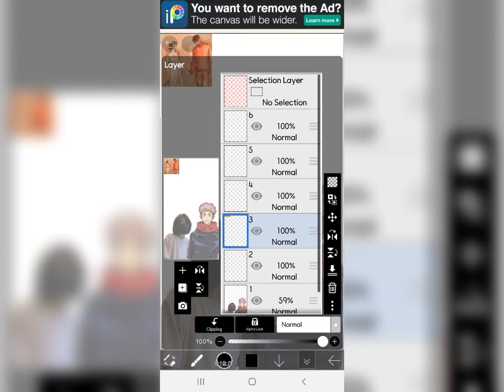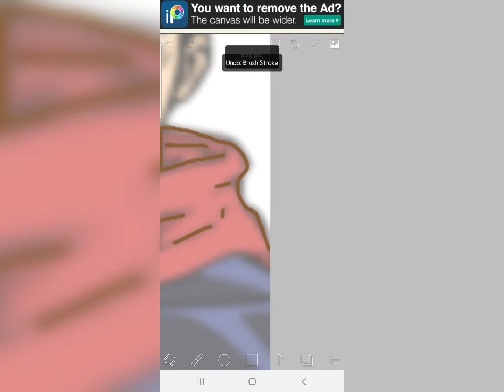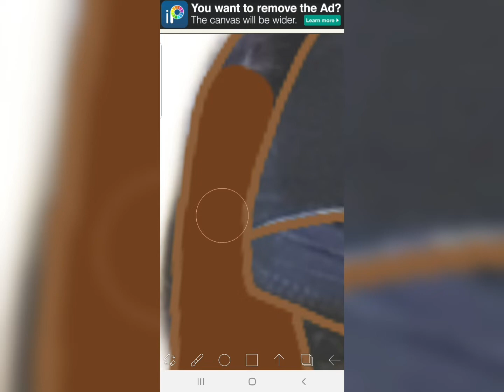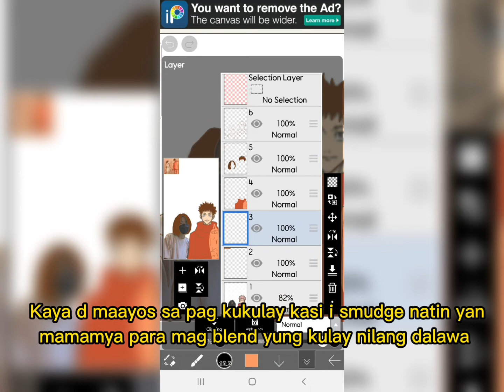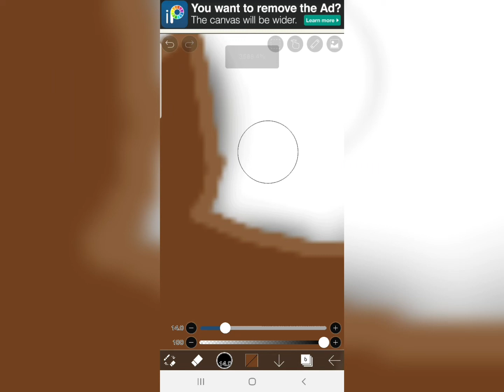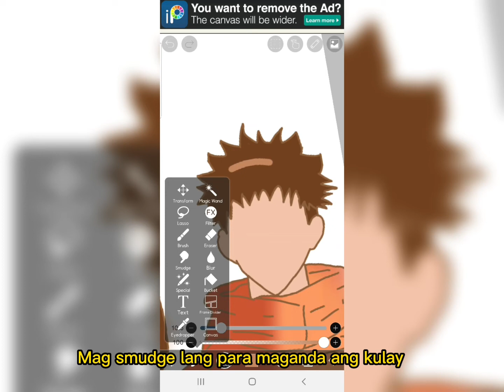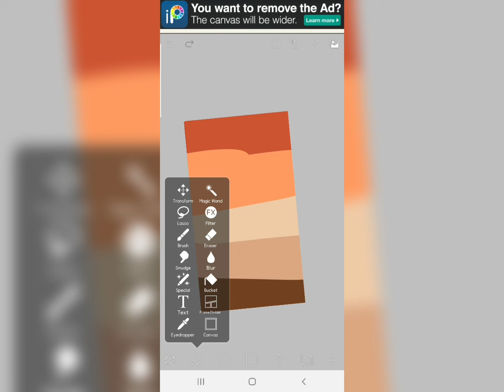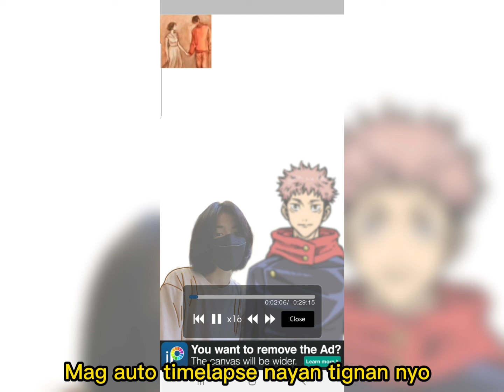TAHANAN TREND TUTORIAL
App:
IBISPAINT and PIC ARTS
Photos from pinterest and mind